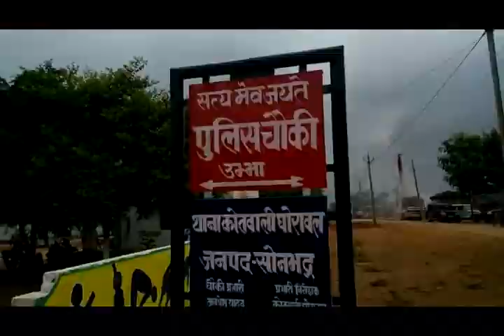Sonbhadra में सीएम योगी के आगमन को लेकर तैयारियां जोरों पर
सोनभद्र के घोरावल ब्लॉक के उम्भा गांव में शुक्रवार 13 सितम्बर को सीएम योगी आदित्यनाथ का आगमन हो रहा है । सीएम के आगमन को लेकर तैयारियां जोरों पर हैं । सीएम सीधे लखनऊ से हैलीकाप्टर द्वारा सोनभद्र के उम्भा गांव पहुंचेंगे। उम्भा गांव में हैलीपैड का निर्माण किया जा रहा है। इसके अलावा गांव में प्रधानमंत्री आवास और शौचालय के निर्माण का कार्य भी युद्धस्तर पर किया जा रहा है। गांव में सरकारी अधिकारियों और कर्मचारियों का पूरा अमला तैयारियों में जुटा है। उम्भा गांव में सीएम योगी बीती 17 जुलाई को हुए नरसंहार कांड के पीड़ितों समेत कुल 281 लोगों को जमीन का पट्टा मुख्यमंत्री सौंपेंगे और 340 करोड़ की विकास योजनाओं का शिलान्यास और लोकार्पण करेंगे। अपर जिलाधिकारी ने बताया कि कुल 1135 बीघा जमीन जो गलत ढंग से कोआपरेटिव सोसाइटी को दी गयी थी उसे बंजर जमीन घोषित कर दिया गया है। उस बंजर जमीन में से पट्टायोग्य 851 बीघा जमीन कुल 281 परिवारों को जमीन का पट्टा दिया जा रहा है। इसमें से 11 मृतकों और 20 घायलो के परिवारों को अधिकतम साढ़े सात बीघा जमीन आवंटित की गई है,जैसा कि यह नियम बुंदेलखंड और सोनभद्र में ही लागू है। इनके अलावा सीएम योगी पूरे जिले की विकास योजनाओं का शिलान्यास और लोकार्पण करेंगे जिसकी लागत 340 करोड़ हैं। बाइट- योगेन्द्र बहादुर सिंह ( अपर जिलाधिकारी वित्त एवं राजस्व,सोनभद्र)